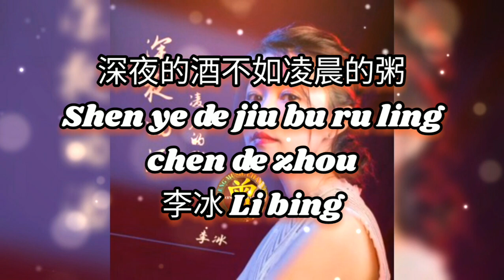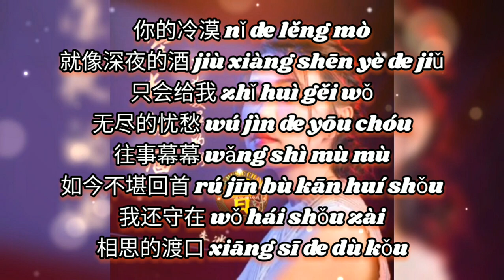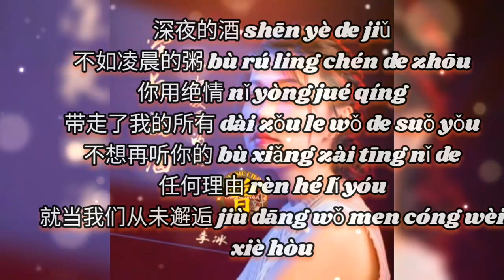深夜的酒不如凌晨的粥 Shen ye de jiu bu ru ling chen de zhou 李冰 Li bing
深夜的酒不如凌晨的粥
Shen ye de jiu bu ru ling chen de zhou
李冰 Li bing

作词：宋亚永
作曲：王元华
编曲：马健涛
混音：马健涛
出品：羡然文化